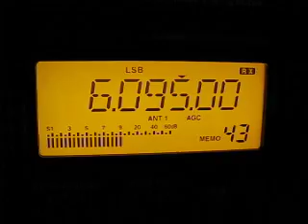The Mighty KBC 6095 kHz. 31.12.2011.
6095 kHz 1424 The Mighty KBC English D Wertachtal. Distance 2000 km. Icom IC-R75- QTH: Joensuu, Finland.